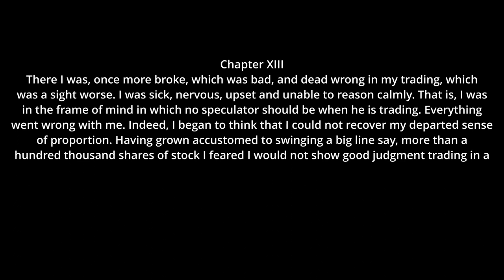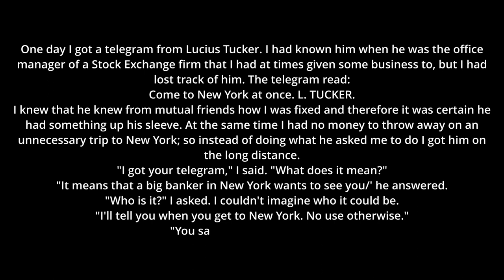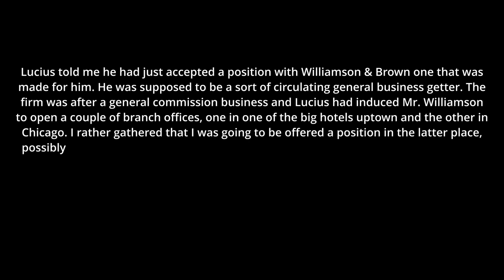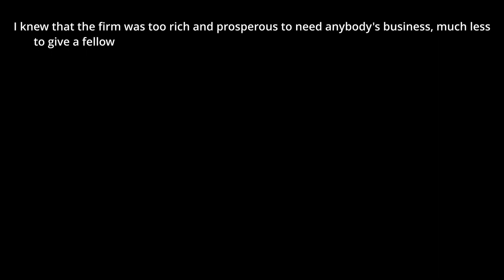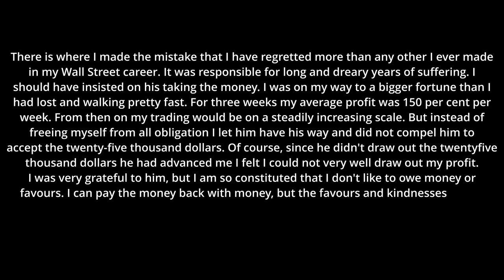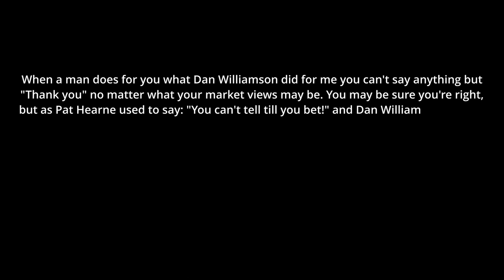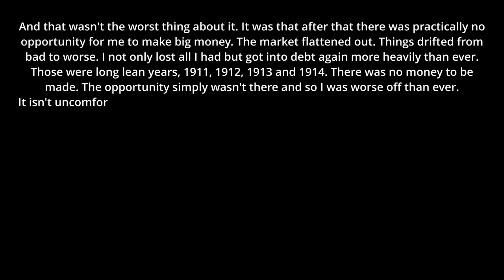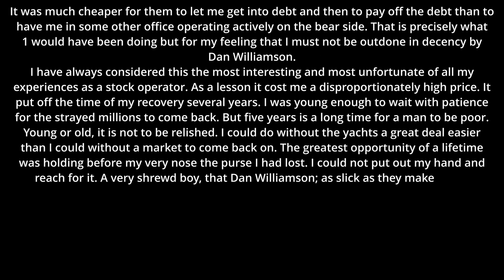Reminiscences of a Stock Operator || Chapter 13 || Jesse Livermore biography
In the book, Jesse expresses surprise at how even successful traders lose control of their emotions when the market doesn’t go their way and they proceed to lose money after losing their temper.